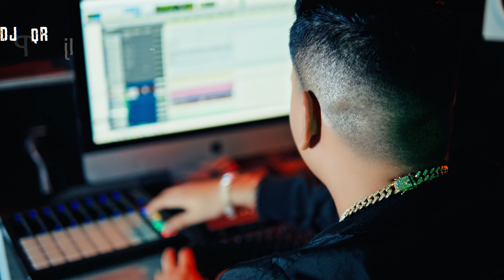YO SOY TU PAPA, Y ESO A TI TE DUELE- RUIDO SCHOOL- ANTHONY EL SONIKO- DJ ERNESTO ZUÑIGA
Letra Oficial 👇
Sociedad De Derechos De Autor Sgae